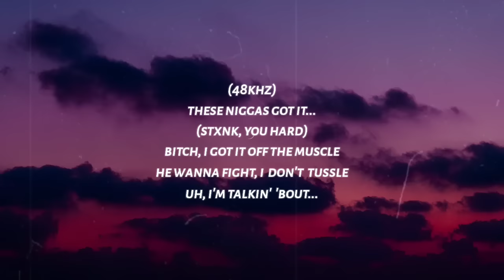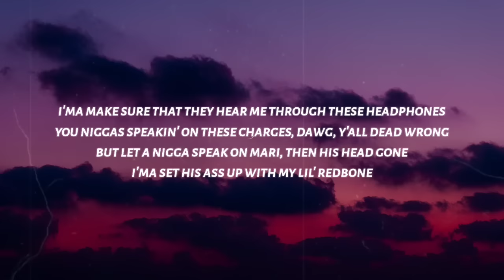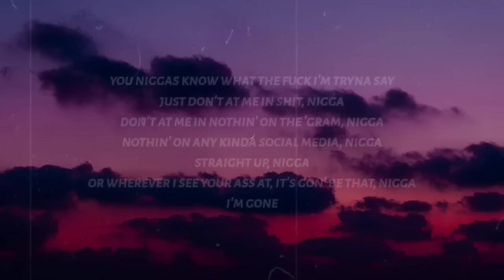LPB Poody - Address It (Lyrics)